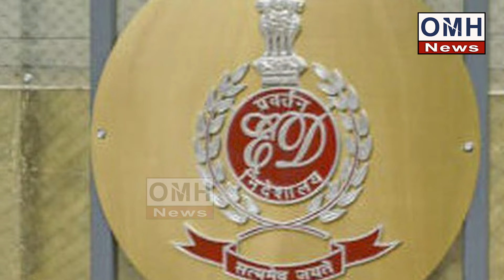CBI gave big shock to Arvind Kejriwal!